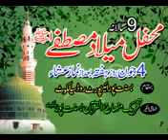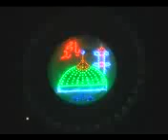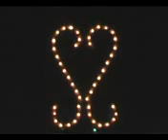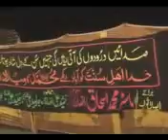basantpur malik adeel 1